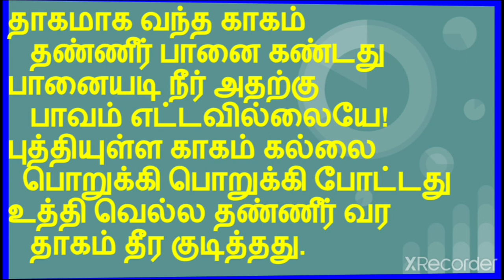Lkg- Rhymes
Rhymes